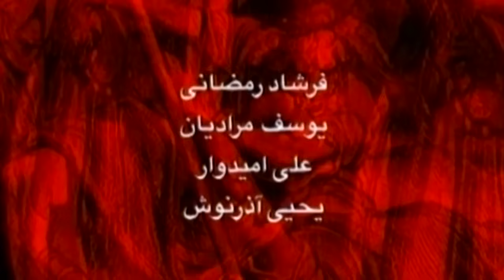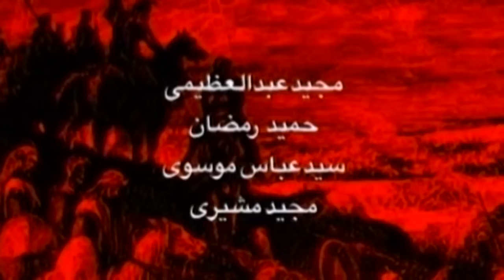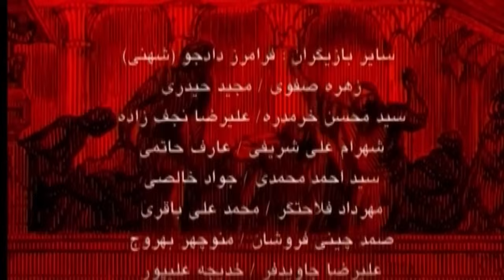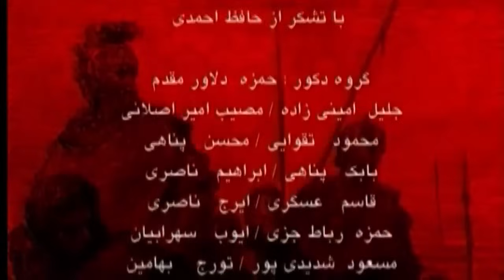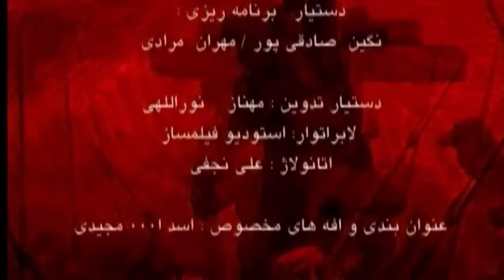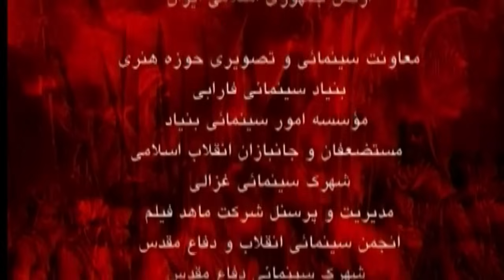ASHAB-I KEHF 2. BÖLÜM FULL HD (YEDİ UYURLAR)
BİSMİLLAHİRRAHMANİRRAHİM
KEHF SURESİ AYETLERİ
    Kehf , 9. ayet: Sen, yoksa Kehf ve Rakim Ehlini Bizim şaşılacak ayetlerimizden mi sandın?
    Kehf , 10. ayet: O gençler, mağaraya sığındıkları zaman, demişlerdi ki: "Rabbimiz, Katından bize bir rahmet ver ve işimizden bize doğruyu kolaylaştır (bizi başarılı kıl).
    Kehf , 11. ayet: Böylelikle mağarada yıllar yılı onların kulaklarına vurduk (derin bir uyku verdik).
    Kehf , 12. ayet: Sonra iki gruptan hangisinin kaldıkları süreyi daha iyi hesap ettiğini belirtmek için onları uyandırdık.
    Kehf , 13. ayet: Biz sana onların haberlerini bir gerçek (olay) olarak aktarıyoruz. Gerçekten onlar Rablerine iman etmiş gençlerdi ve Biz de onların hidayetlerini artırmıştık.
    Kehf , 14. ayet: Onların kalpleri üzerinde (sabrı ve kararlılığı) rabtetmiştik; (Krala karşı) Kıyam ettiklerinde demişlerdi ki: "Bizim Rabbimiz, göklerin ve yerin Rabbidir; İlah olarak biz O'ndan başkasına kesinlikle tapmayız, (eğer tersini) söyleyecek olursak, andolsun, gerçeğin dışına çıkarız."
    Kehf , 15. ayet: "Şunlar, bizim kavmimizdir; O'ndan başkasını ilahlar edindiler, onlara apaçık bir delil getirmeleri gerekmez miydi? Öyleyse Allah'a karşı yalan uydurup iftira düzenden daha zalim kimdir?"
    Kehf , 16. ayet: (İçlerinden biri demişti ki:) "Madem ki siz onlardan ve Allah'tan başka taptıklarından kopup-ayrıldınız, o halde, (dağlara çekilip) mağaraya sığının da Rabbiniz size rahmetinden (bolca bir miktarını) yaysın ve işinizden size bir yarar kolaylaştırsın."
    Kehf , 17. ayet: (Onlara baktığında) Görürsün ki, güneş doğduğunda mağaralarına sağ yandan yönelir, battığında onları sol yandan keser-geçerdi ve onlar da onun (mağaranın) geniş boşluğundalardı. Bu, Allah'ın ayetlerindendir. Allah, kime hidayet verirse, işte hidayet bulan odur, kimi saptırırsa onun için asla doğru-yolu gösterici bir veli bulamazsın.
    Kehf , 18. ayet: Sen onları uyanık sanırsın, oysa onlar (derin bir uykuda) uyuşmuşlardır. Biz onları sağ yana ve sol yana çeviriyorduk. Köpekleri de iki kolunu uzatmış yatıyordu. Onları görmüş olsaydın, geri dönüp onlardan kaçardın, onlardan içini korku kaplardı.
    Kehf , 19. ayet: Böylece, aralarında bir sorgulama yapsınlar diye onları dirilttik (uyandırdık). İçlerinden bir sözcü dedi ki: "Ne kadar kaldınız?" Dediler ki: "Bir gün veya günün bir (kaç saatlik) kısmı kadar kaldık." Dediler ki: "Ne kadar kaldığınızı Rabbiniz daha iyi bilir; şimdi birinizi bu paranızla şehre gönderin de, hangi yiyecek temizse baksın, size ondan bir rızık getirsin; ancak oldukça nazik davransın ve sakın sizi kimseye sezdirmesin."
    Kehf , 20. ayet: "Çünkü onlar üzerinize çıkıp gelirlerse, sizi taşa tutarlar veya dinlerine geri çevirirler; bu durumda ebedi olarak kurtuluş bulamazsınız."
    Kehf , 21. ayet: Böylece, Allah'ın va'dinin hak olduğunu ve gerçekten kıyametin, kendisinde şüphe bulunmadığını bilmeleri için (şehir halkına ve sonraki insan kuşaklarına) onları buldurmuş olduk. (Onları görenler) Kendi aralarında durumlarını tartışıyorlardı, (bir kısmı) dedi ki: "Onların üstüne bir bina inşa edin, Rableri onları daha iyi bilir." Onların işine galip gelen (sözleri geçen)ler ise: "Üstlerine mutlaka bir mescid yapmalıyız" dediler.
    Kehf , 22. ayet: (Sonra gelen kuşaklar) Diyecekler ki: "Üç'tüler, onların dördüncüsü köpekleridir." Ve: "Beştiler, onların altıncısı köpekleridir" diyecekler. (Bu,) Bilinmeyene (gayba) taş atmaktır. "Yedidirler, onların sekizincisi köpekleridir" diyecekler. De ki: "Rabbim, onların sayısını daha iyi bilir, onları pek az (insan) dışında kimse bilemez." Öyleyse onlar konusunda açıkta olan bir tartışmadan başka tartışma ve onlar hakkında bunlardan hiç kimseye bir şey sorma.
    Kehf , 23. ayet: Hiçbir şey hakkında: "Ben bunu yarın mutlaka yapacağım" deme.
    Kehf , 24. ayet: Ancak: "Allah dilerse" (inşaAllah yapacağım de). Unuttuğun zaman Rabbini zikret ve de ki: "Umulur ki, Rabbim beni bundan daha yakın bir başarıya yöneltip-iletir."
    Kehf , 25. ayet: Onlar mağaralarında üç yüz yıl kaldılar ve dokuz (yıl) daha kattılar.
    Kehf , 26. ayet: De ki: "Ne kadar kaldıklarını Allah daha iyi bilir. Göklerin ve yerin gaybı O'nundur. O, ne güzel görmekte ve ne güzel işitmektedir. O'nun dışında onların bir velisi yoktur. Kendi hükmünde hiç kimseyi ortak kılmaz."

HAKKINDA :
Onlar Rab 'lerine iman etmiş ve Allah ’ın da hidayetlerini artırdığı gençlerdi.Yemliha, Mekselina, Mesina, Mernuş, Debernuş, Sezanuş, Kafetatayyuş olarak anılmaktadır. Yanlarında bir de köpekleri Kıtmir bulunmaktadır.Bunun gereğini imanlarını zalim hükümdar karşısında haykırarak yerine getirdiler. Allah da onları zalimlerin elinden kurtararak kıyamete kadar anılacak bir mucize yaptı. 300 yılı aşkın süre ile bir mağarada uyuyan bu mü’min gençler, uyandıklarında biri kendilerine, diğeri de ait olmadıkları bu zamanda yaşayan 8. kuşak torunları düzeyindeki bu insanlara olmak üzere iki büyük dersle karşı karşıya olduklarını fark edeceklerdi...